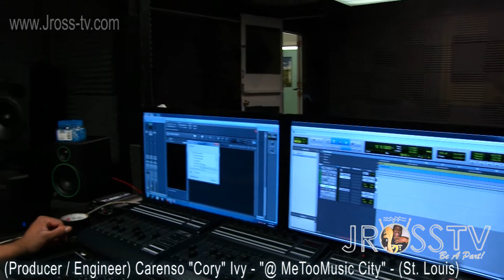James Ross @ Carenso "Cory Ivy - "In Studio Kicking"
Carenso "Cory Ivy - "In Studio Kicking" at Metoomusic City (St. Louis)